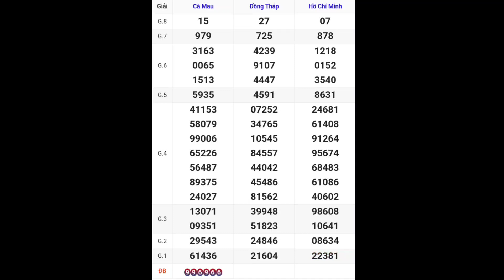XSMN • Quay Thử Kết Quả Xổ Số Miền Nam P3 Hôm Nay 04-12-2023 xs tphcm, đồng tháp, cà mau